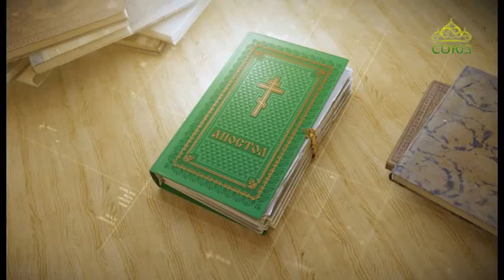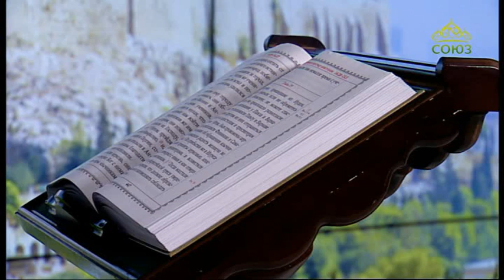Читаем Апостол 26 января 2020. Послание к Ефесянам святого апостола Павла. Глава 4, ст.7-13.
Каждому же из нас дана благодать по мере дара Христова.

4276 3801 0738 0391 (карта сбербанка)